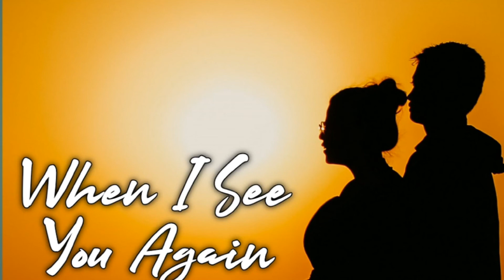Punjabiyan Di Dhee Full Song || Guru Randhawa, Ft Bohemia ,Neeru Bajwa Preet H ,Rupan B, Bhushan K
Presenting PunjabiyanDiDhee Song by ultimate duo
Gulshan Kumar & T-Series presents Bhushan Kumar's "Punjabiyan Di Dhee" featuring Guru Randhawa & Neeru Bajwa. Sung, written and composed by Guru Randhawa and rap lyrics are penned by Bohemia, produced by Preet Hundal, directed by Rupan Bal.
Credits:
Song Name: Punjabiyan Di Dhee
Artist : Guru Randhawa ft. Bohemia
Composer & Lyricist: Guru Randhawa
Rap Written & Performed By: Bohemia
Female lead - Neeru Bajwa
Video: Rupan Bal Films
Director: Rupan Bal